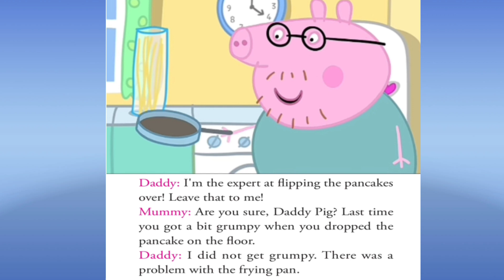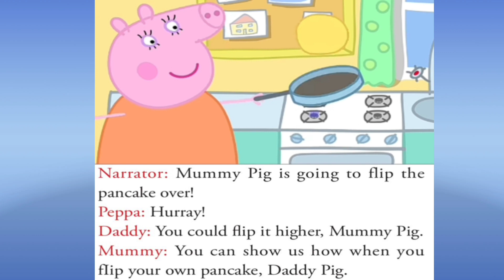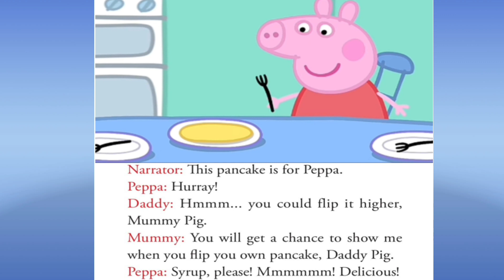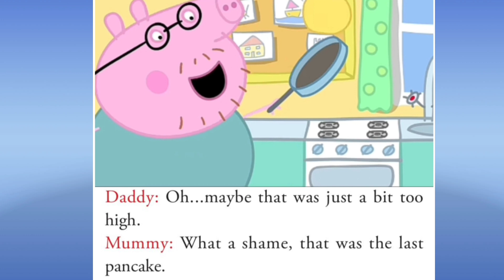Pancakes /Peppa Pig Story/English Stories for Children/Bedtime Stories/Read Aloud/Happy Pancakes Day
Pancakes / Peppa Pig Stories /English Stories for Children /Bedtime Stories /Read Aloud / Audiobook

Mummy Pig makes pancakes, and Peppa and George help, but Daddy Pig flips his pancake so high it sticks to the ceiling!